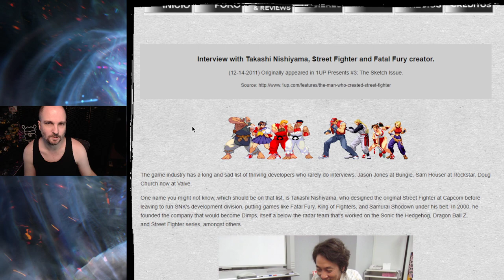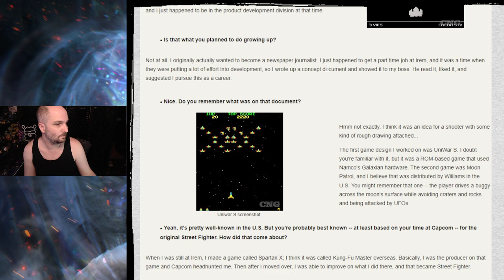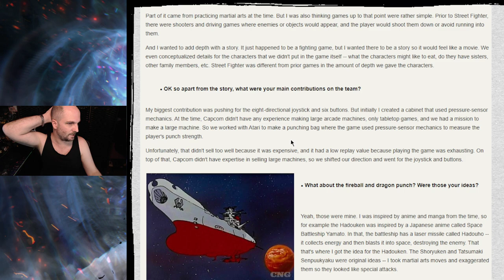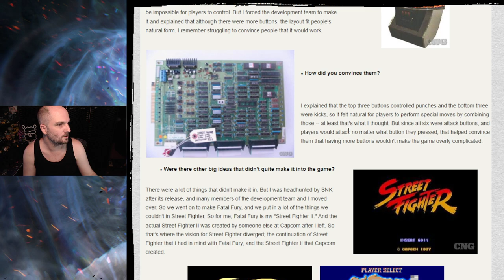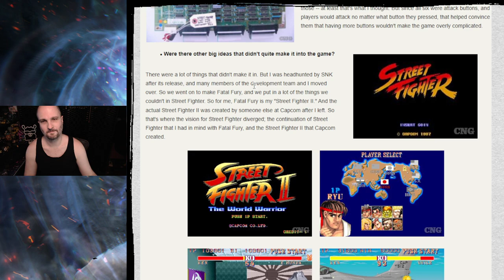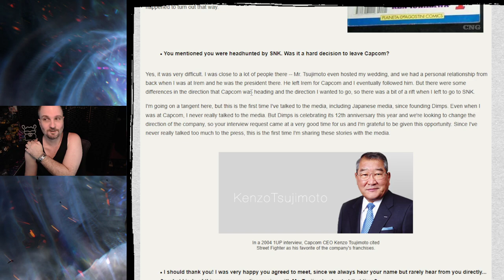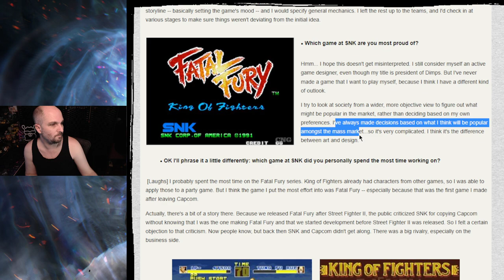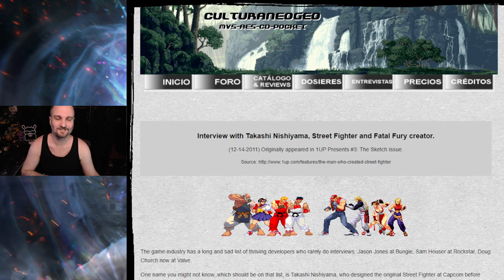Fatal Fury Or Street Fighter...Who Came First? Interview With The Creator Of Both, Takashi Nishiyama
What an awesome piece of history regarding the birth of these two great  fighting games.